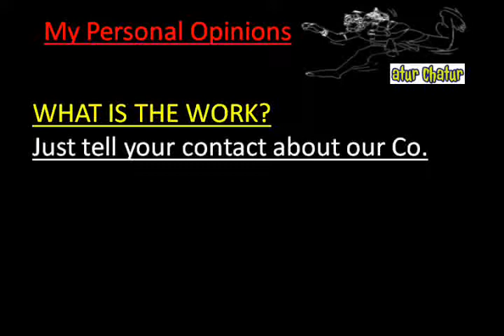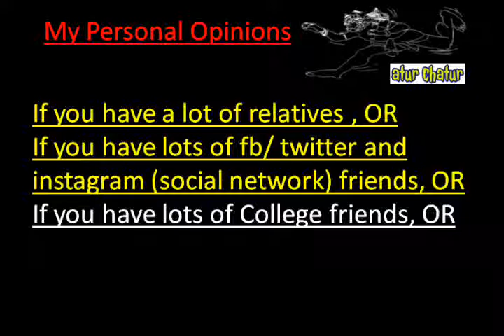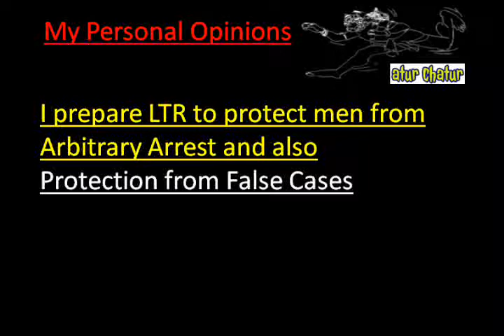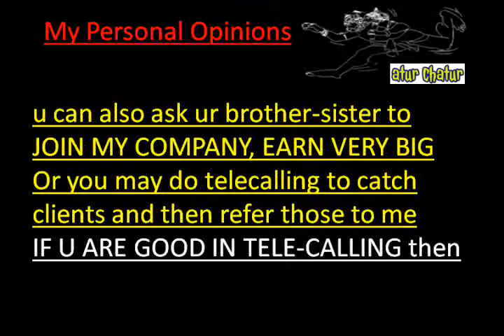मेरी कंपनी में काम करो और घर बैठे 10,000 महीना कमाओ Parbhani Work from Home Job